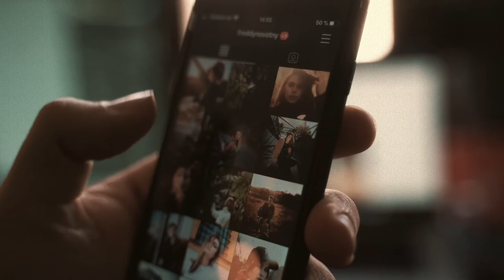Brown Eyed Girl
It's with great joy that we present to you our version of this famous song.

Originally written and recorded in 1967 by Van Morrison this nostalgic 'calypso' song is among the greatest hits of the XX century. Widely used in movies and pop culture it was covered by a huge variety of artists and, as of 2022, remains one of the longest-surviving songs from the 60s when it was considered too suggestive to be played on the radio and they even replaced the lyrics "making love in the green grass" with "laughin' and a-runnin'".

Vocal, guitar — Viktor Fokin
Bass, back vocal – Alex Yearshow
Piano, back vocal — Yura Birukov
Drums — Sergey Andreev

Recorded in St Petersburg, Russia. November 2021.
Sound engineering — Alexey Chilakhin (Reverb Eye Studio)
Mixing and mastering — Michael Nikolaev (Free Tube Studio)